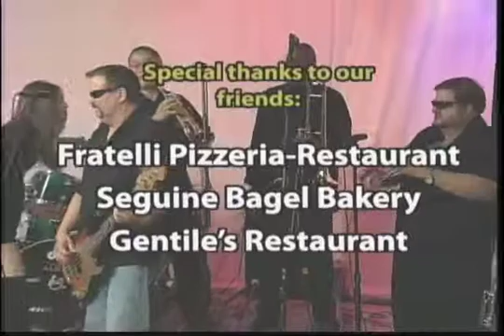Late Night with Johnny P Show / End of Show with Shorty Long & The Jersey Horns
Closing of the show, Shorty Long & The Jersey Horns preform "Live and Let Die"
live at CTV Studios on June 25,2009
Myspace.com/Latenightwithjohnnyp